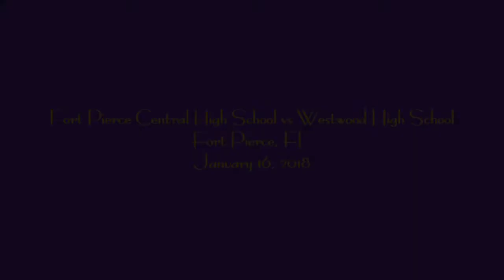Fort Pierce Central HS vs Westwood 1 16 2018